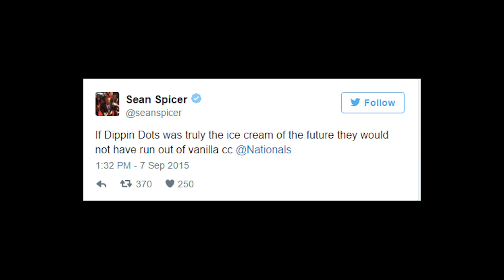Sean Spicer and Trump Against Dippin' Dots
Sean Spicer and Donald Trump aim to destroy Dippin' Dots and make ice cream great again!